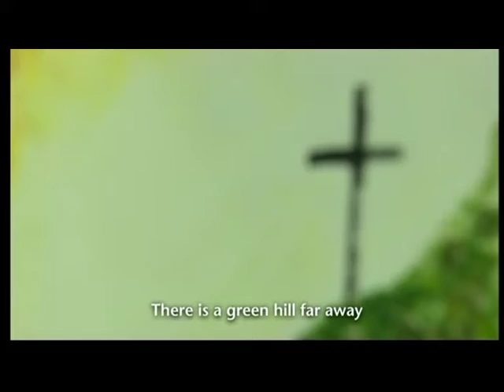HIGH SCHOOL OF GLASGOW CHOIR-THERE IS A GREEN HILL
A BRITISH CHRISTIAN MUSIC PROGRAMM